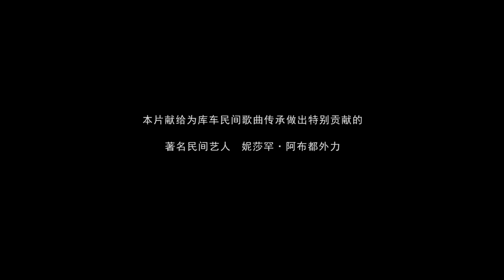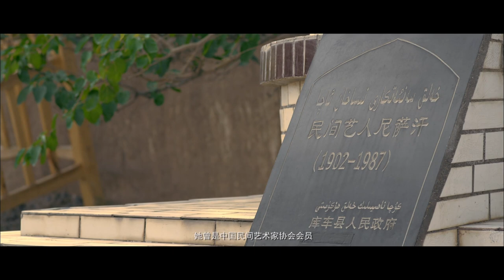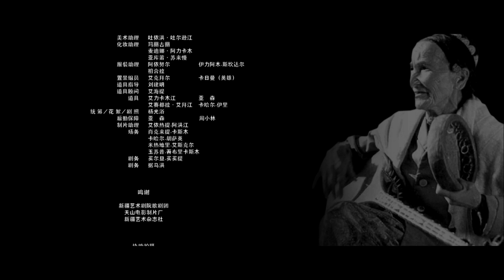《妮莎罕》/ Nisakhan 与封建旧势力作斗争 用歌声赞美家和国（ 喀力比努尔·克依木 / 拜合提亚尔·艾则孜 ）| new movie 2021 | 最新电影2021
【内容简介】
本片讲述的是新疆库车县著名民间艺术家妮莎罕的艺术人生，展现了她热爱、继承、传唱库车民歌，用自己毕生的精力同旧社会保守思想和封建旧势力、宗教极端势力做斗争，解放后用自己的歌声赞美新中国。